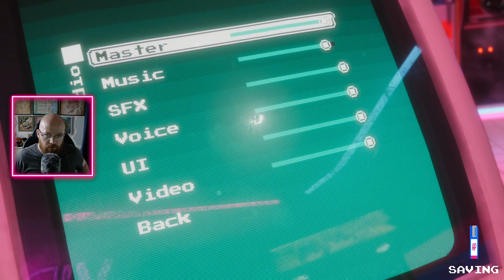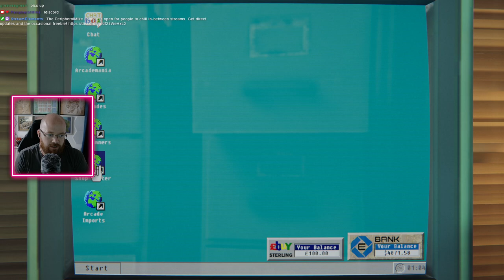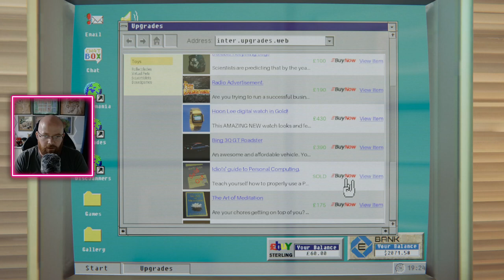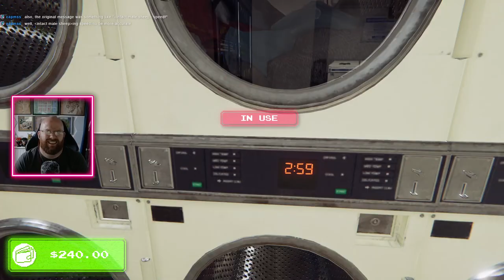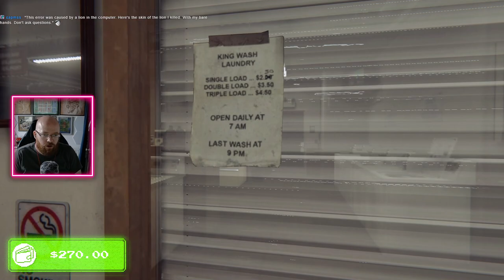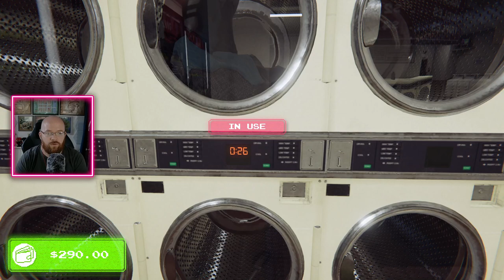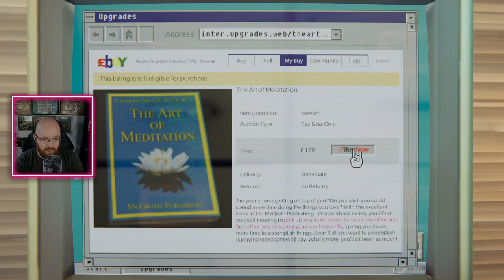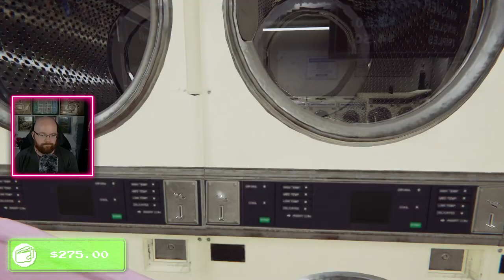🔴VOD🔴 Arcade Paradise // Part 2 // 24th July 2023 //